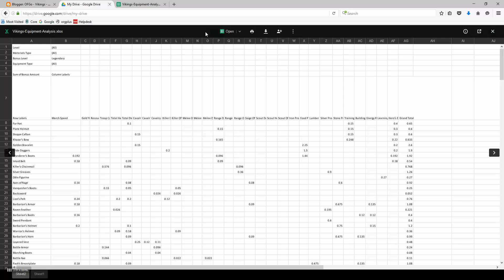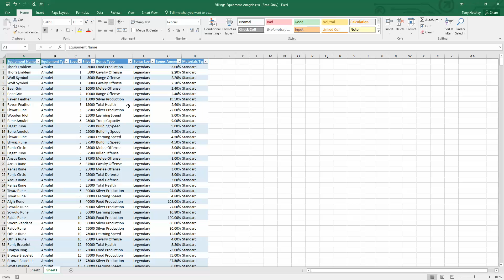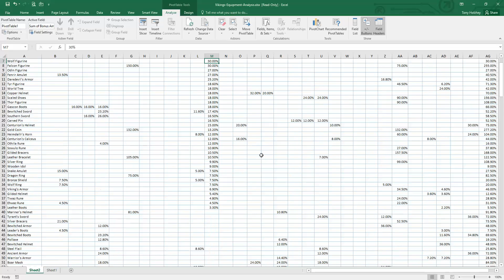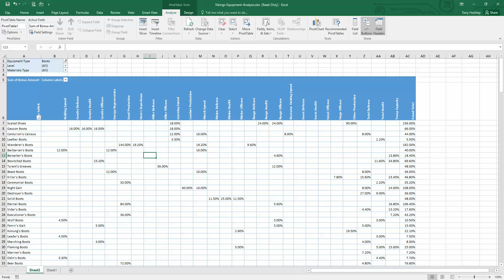vikings - equipment usage and building